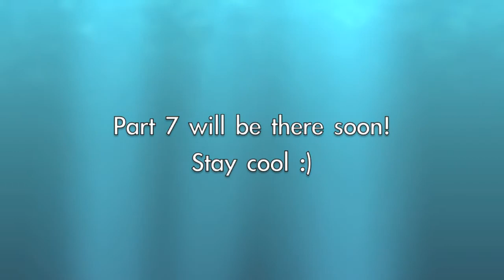Trip to Singapore: part 6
This is the sixth part of my Singapore trip. I went to a wild animal garden and saw some cute penguin. Also there were a show showing various kind of birds like parrots and pelican. They did excellent performance so check it out.